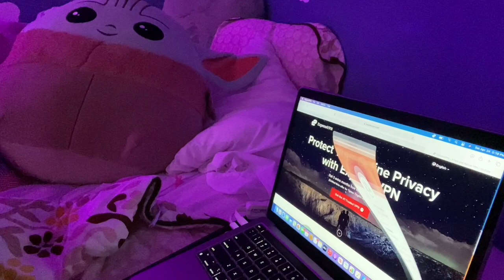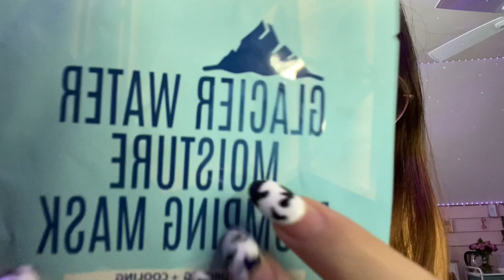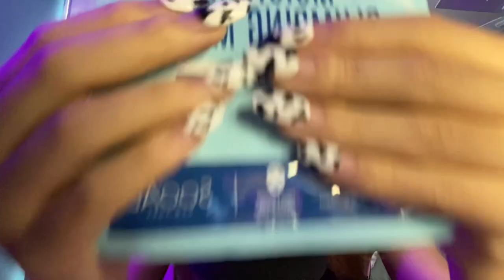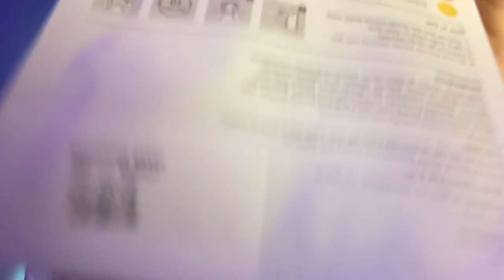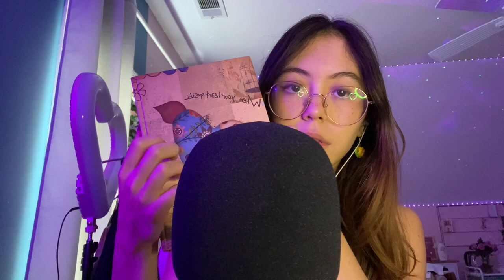ASMR | Underrated Fast Aggressive Triggers: Scratch Tapping, Rubbing and More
and find out how you can get 3 months of ExpressVPN free!

if you wanna send me something to put in a video/a letter/anything tbh:
1860 Barnett Shoals Rd
Suite 103
PMB 591

0:00 intro
0:31 earrings/fit check
0:45 intro continued
2:51 elf concealer bottle
4:54 lotion bottle
7:03 bb cream bottle
8:48 flower coasters
11:00 billie wipe packaging
11:51 napkin
12:32 back to the billie wipe
12:54 glacier face mask
14:35 vitamin face mask
15:52 nail accessories holder
17:58 rainbow led remote
19:02 black led remote
20:33 journal/book
22:15 sweet and sour sauce
22:39 earrings
22:44 outro

Zee
Borde093
James H.
Shane
Cory Walker
darjeeling
UnknownKeyboarder
Robert Smith
Isaac Losoya Jr
Kenneth Austria
Reagan Sun
Matthew McGahan
Mike41
DaijosanX
Andrew
Oscar
Eurus
Hallon
Tobias Kirsch
Marco
Cody McCracken
Erik Örtenberg
Brian Derpnandez
Eloy Lopez
Jake Young
Cyrus
Jesse Trevino
khead
Louis
Zelfquisha
Jordan
Simon
Gary Baker
Jenna
Ashley
Daniel Bjørge
Aaron Sullivan
Joakim Karlsson
Liam
Antonio Baker
BuildingWha7
Andy
Nikke H
Daniel Ayo
Cesar Linares
4 IsDaName
Shy F. Guy
Braden Keetch
Geitze
Jay
Cleverish (Shane)
YurkaOperator
Jesse
Jeffrey Chan
Carla Vinted
Ashton blume
ashkiistar
Alejandro
JohnPell
Anthony
Jason
Cbear
Seasoned Raccoon
Carlos Rodriguez
Moonlight33
Jake Johnson
Sumaya Rehman
Risen
Gene
Isaac
Charles Banes
Kian Cesneros
Ghosttrade
Isaiah
Rachel
BoBilly
Patrick
jonno7
Rafael
Connor Taplin
Cameron O
Vegard
Catbug
Juice
Robert DeMonte
Caroline slate
Mark Konijn
Joshua Griffin
Brian Cañas
Legend Urquidez
Devin Vlakancic
Travis Eddy
Juan
Kurt_009
Lisa Winning
Mint Mango
Calvin Luu
Chris Murphy
Brent
Daniel R
Midas
SaltyStarling
Esmeralda Caballero
Jack Eveleigh (Hybribad)
Molly C
Tom Dunlap
Benlem
Eddy
Tim Rapp
Petch
Ernesto
DantheStampede
E
James
Christobal Delabra
Tc
Zireael
Samuel
Martin Morbach
Pool 314
Mike
Juan Ramirez
tom
Bianca
F4LH
Dro Phoenix
TheSwoop
Jason
Glenjamin Lee